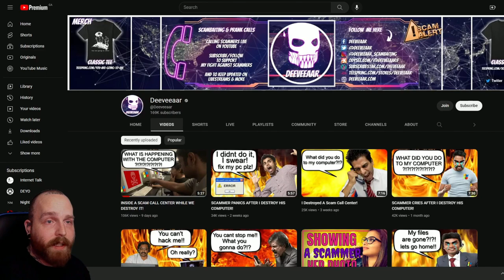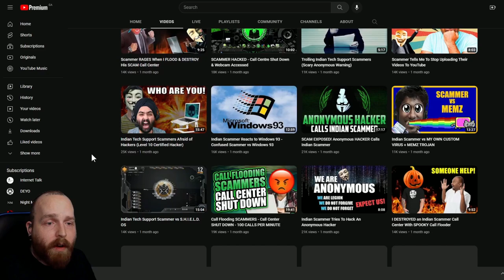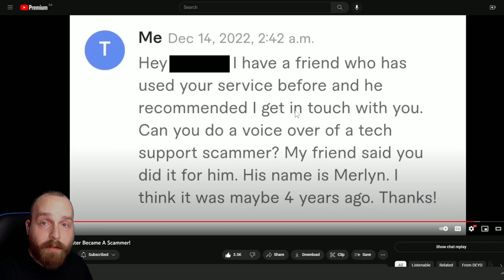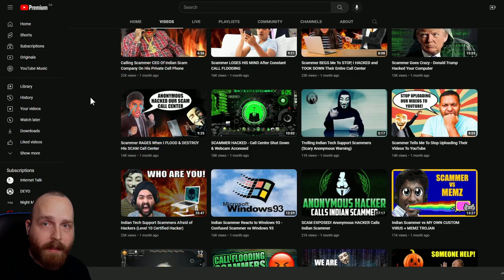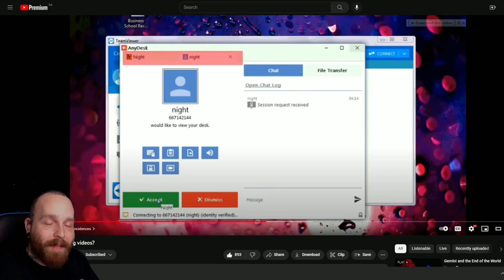Malcolm Merlyn Lies! Fake and Scripted Scam Bait Videos!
I wanted to share with you all the scam Malcolm Merlyn is pulling to steal your donations. Malcolm Merlyn has staged scam baiting videos for a long time now and he needs to be stopped! He takes donations from unsuspecting people that think he is genuine, people that think he is a hero, people that think he is making the world a better place. No, he is a turd stain on  the planet for what he is doing; stealing your money! He is no better than the scammers he lies about fighting!

I want to give a HUGE shout out to the DEYO and Internet Talk channels for making the videos they did! You did so much work making them, and did a far better job than I ever would have! You two along with Scammer Payback and Jim Browning are true heroes! Thank you all for the work you do!